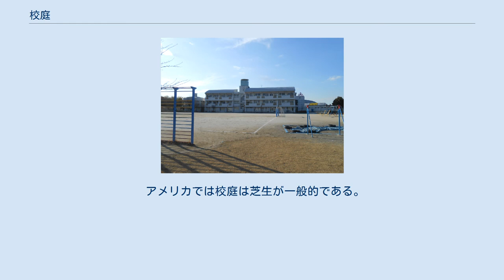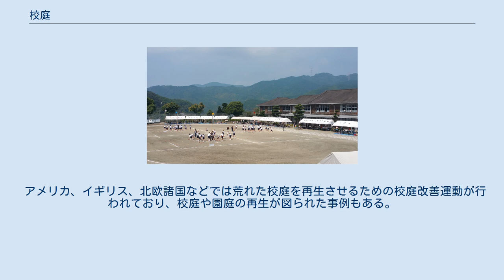校庭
小学校の校庭（千葉県市原市　牧園小学校） 体育祭が行われている校庭（福岡県朝倉市　秋月中学校） 校庭（こうてい）とは、広義では、学校の運動場や庭の総称。
狭義では、学校の屋外運動施設（屋外運動場など）のこと。
 第二次世界大戦後の日本においては、学校（小学校、中学校、高等学校など）の、一般的には屋外運動場として設置されている学校施設を指す。
運動場および屋外運動場は、明治初期から第二次世界大戦中までの時代には体操場および屋外体操場と呼ばれていた。
なお、幼稚園や保育所（保育園）の園庭（えんてい）と俗称される運動施設も学校の運動施設としての校庭とほぼ同じ機能を有する。
 1905年（明治38年）に学校園の設置奨励が発出されて以降、学習指導要領や屋外環境整備指針などで校庭施設の内容に関する整備が進められてきた。
例えば日本の典型的な小学校の校庭では、中央に運動場があり、周辺部に樹木、遊具、砂場などがあり、さらに付属の施設として屋外プール、学級農園、鑑賞池、飼育小屋などが設置されている。
これらの校庭施設が各学校で標準的に整備されている国はほぼないといわれている。
 運動場は屋外で行う体育や運動会のほか、朝会などの用にも供される。
そのため、朝礼台を設置している学校も多い。
また、昼休みには児童・生徒の遊び場として使用することもある。
地面は砂もしくは土であることが多いが、都市部の学校にあってはウォークトップの塗装がなされ、その場合あらかじめ各種競技に必要なライン（線）が引かれていることもある。
 1990年代以降は学校ビオトープ、エコスクール、運動場の芝生化など校庭も含めた環境緑化の動きがある。
はだし教育の学校では運動場に出る時などに子供の裸足での運動を問題なくさせるため石や危険物を拾う作業をして管理している。
 学校と地域の連帯を強調する声が高まる中で、校庭は、地域の運動会や防災訓練などにも利用され、休日には校庭開放を行う所も増えている。
地区の防災拠点としての役割を担うことも少なくない。
学校によっては、その一角に校区市民館、公民館が建てられている所もある。
 アメリカでは校庭は芝生が一般的である。
校庭のグラウンドは小学校では遊びの広場 (play ground）、中学校以上では競技用芝生（sports turf) の場と捉えられている。 アメリカでは校庭の一部でオーガニック農法で作物を育てて収穫するエディブル・スクールヤードの取り組みも全土でみられる。エディブル・スクールヤードの取り組みは1995年にバークレーでレストランを経営するアリス・ウォーターズが通勤時に通りかかる中学校の校庭が荒れ果てているのを残念に思い、地元新聞に告げ、同校の校長がコンタクトを取ったことから始まった。そして地元の人びとの協力も得ながら、畑作業（種や苗の植え付け、雑草取り、コンポスト作りなど）とキッチンの作業（料理、食事、後片付けなど）を行う中学校の食育カリキュラムが作られた。
 アメリカ、イギリス、北欧諸国などでは荒れた校庭を再生させるための校庭改善運動が行われており、校庭や園庭の再生が図られた事例もある。